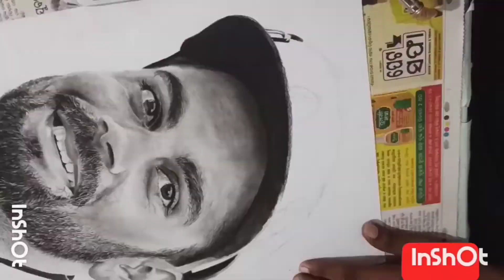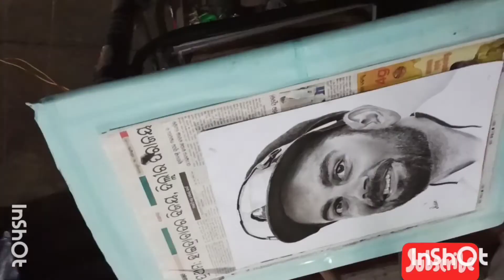Virat Kohli portrait Drawing | NABIN ARTS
realistic pencil drawing